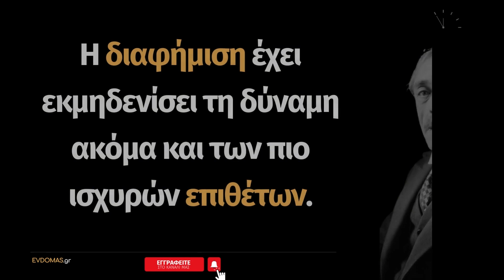Πωλ Βαλερύ: 20 από τα καλύτερα αποφθέγματα του σπουδαίου Γάλλου ποιητή, συγγραφέα και φιλοσόφου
Ο Πωλ Βαλερύ (Ambroise-Paul-Toussaint-Jules Valéry, 30 Οκτωβρίου 1871 – 20 Ιουλίου 1945) ήταν Γάλλος ποιητής, συγγραφέας και φιλόσοφος. Τα ενδιαφέροντά του ήταν τόσο πλατιά, ώστε μπορεί χαρακτηρισθεί πολυμαθής. Εκτός από το ποιητικό του έργο και τους διαλόγους του, συνέγραψε πολλά δοκίμια, ενώ είναι γνωστός και για τους αφορισμούς του πάνω σε θέματα Τέχνης, Ιστορίας, Γραμμάτων, Μουσικής και επικαιρότητας.